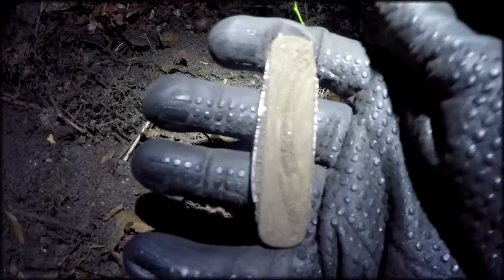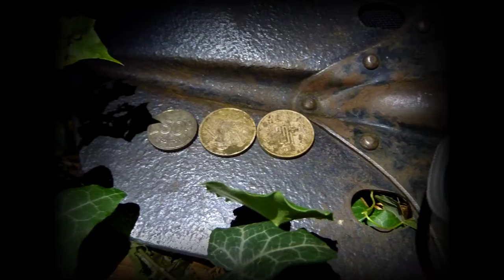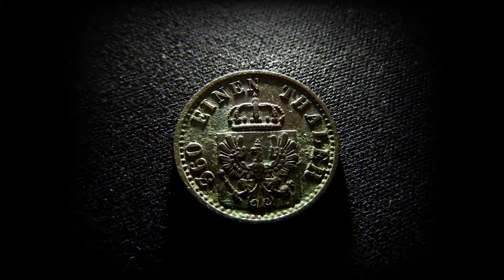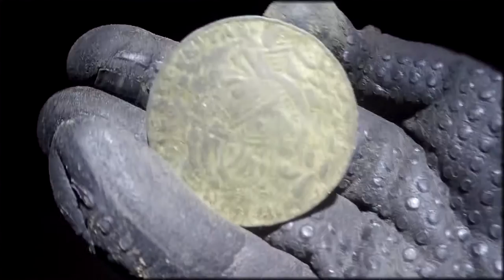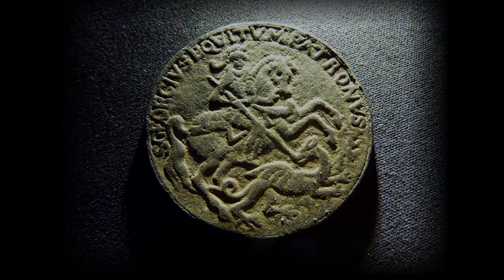🍀Sondel Adventures #25\ Funde aus dem Wald / Sondeln / Metal Detecting / Treasure Hunt / POV🍀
Den halben Tag und die halbe Nacht haben wir im Wald verbracht, bis es hell wurde.
Was wir fanden seht in diesem Video. Über den Georstaler habe ich mich besonders gefreut, da dieser ein sehr alter ist. Die halbe Erkennungsmarke mitten in der Nacht war auch ein kleines Highlight. Das MP40 Magazin kam dann ganz zum Schluss um 5 Uhr morgens.

         🍀▬Creative Commons▬🍀